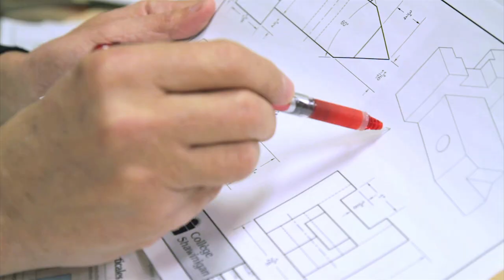Des étudiants internationaux choisissent le Cégep de Shawinigan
- À proximité des grands centres urbains
- Mesures d'aide favorisant la réussite
- Possibilité de travailler sur le campus
- Chambres et logements à proximité du Cégep